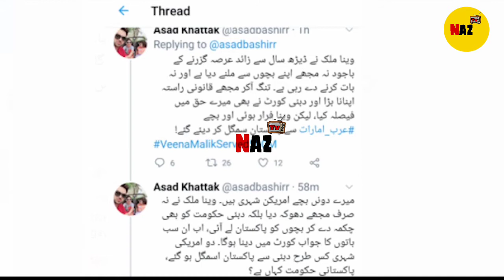Film star Veena Malik leaked audio call | Ex husband video reply | Complete details